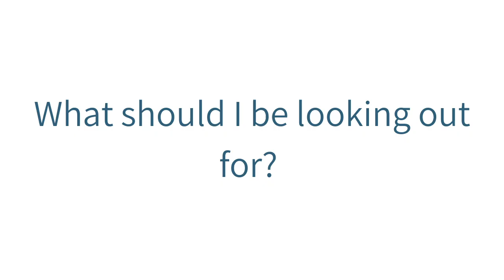Mouth Cancer Action Month - Take 2 minutes to get the facts!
Book today on 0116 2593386

Glen Dental
11 Stretton Court
Stretton Road
Great Glen
Leicester
LE8 9HB